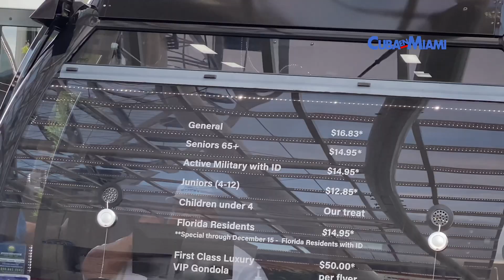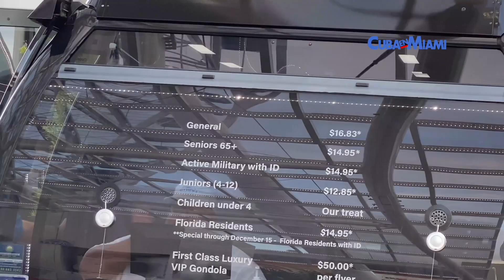Skyviews Miami: Mirador en Bayside